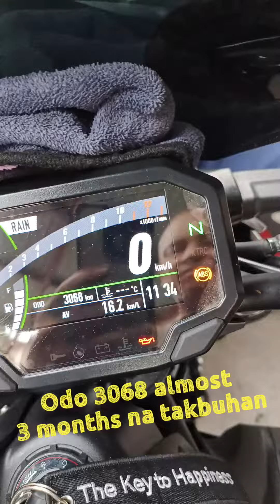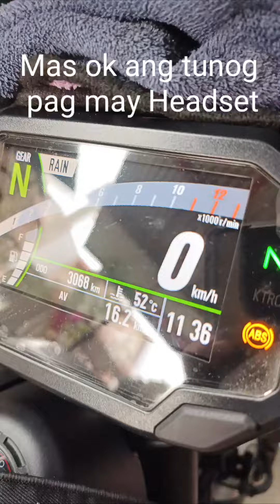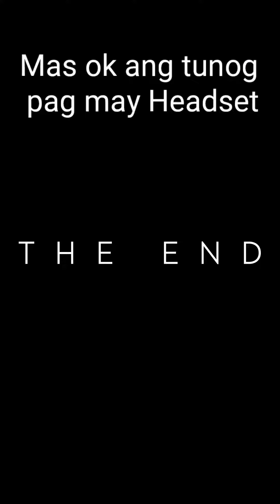Kawasaki Z900 SC Project (Thai) Sound check